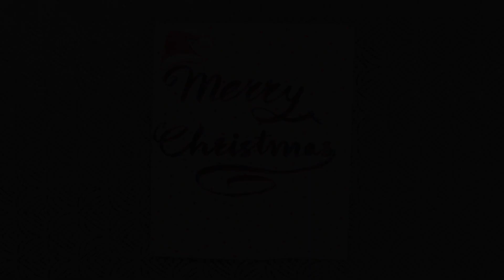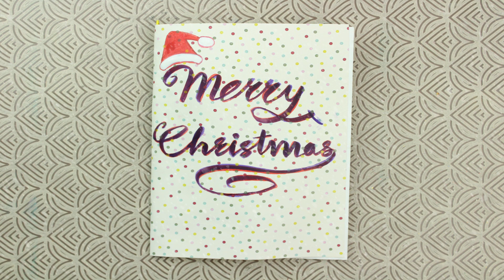Creative DIY Christmas Greeting Card Making | Christmas Decor ideas 2019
Christmas Greeting Card and decoration Ideas with cardboards, Make creative and unique designs for Christmas at home.